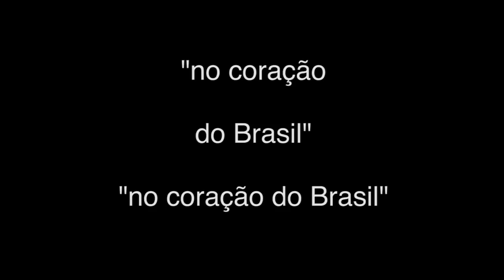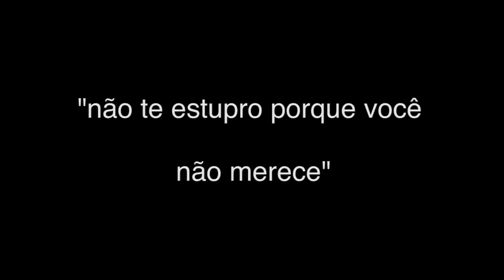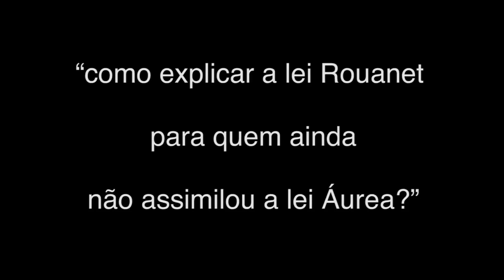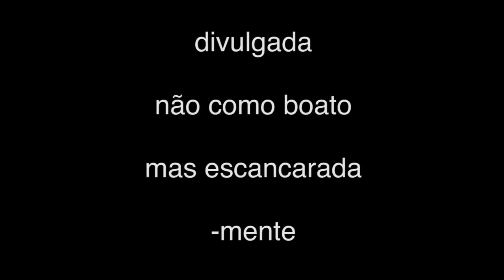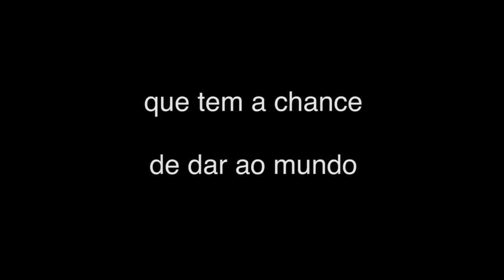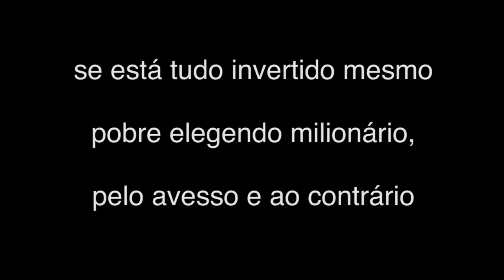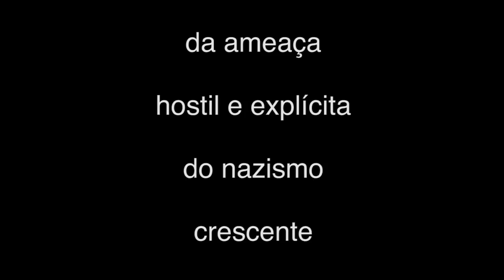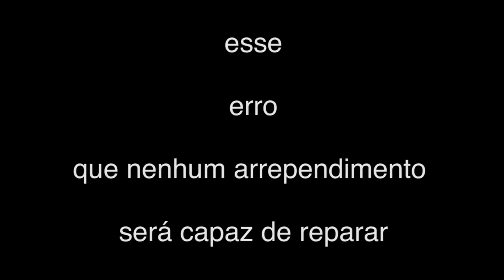O poema desabafo de Arnaldo Antunes contra Bolsonaro